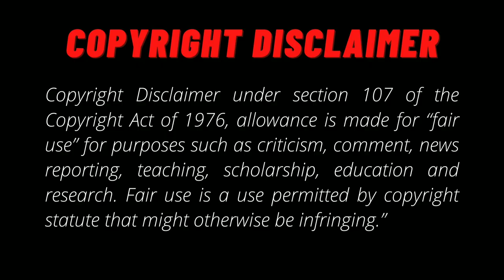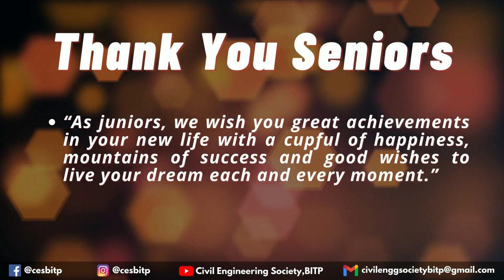A TRIBUTE TO 2017 BATCH | CES | BITP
CIVIL ENGINEERING SOCIETY, BIT Mesra, Patna Campus presents "A Tribute to 2017 BATCH".

Licensed to YouTube by - Tseries Music (on behalf of T-Series); LatinAutor - UMPG, UNIAO BRASILEIRA DE EDITORAS DE MUSICA - UBEM, LatinAutorPerf, TSeries Publishing, and 5 Music Rights Societies

Technical Team,
Civil Engineering Society, BIT Mesra, Patna Campus